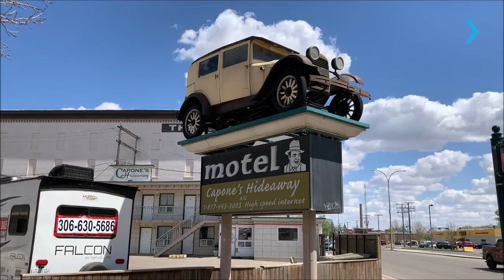CONHEÇA A PROVÍNCIA DE SASKATCHEWAN NO CANADÁ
Saskatchewan é uma das províncias mais encantadoras do Canadá, situada no coração das pradarias do país. Com uma beleza natural deslumbrante e uma rica herança cultural, Saskatchewan oferece uma experiência única para quem a visita.

Além disso, Saskatchewan é um importante centro econômico e educacional. Com uma forte indústria agrícola e uma crescente economia de recursos naturais, a província oferece oportunidades de emprego e crescimento para seus residentes. Saskatchewan também é lar de várias instituições de ensino de renome, que oferecem uma ampla gama de programas acadêmicos em diversas áreas de estudo.

Com uma qualidade de vida excepcional e uma comunidade acolhedora, Saskatchewan é um lugar ideal para viver, trabalhar e estudar. A beleza natural da província, combinada com suas oportunidades econômicas, educacionais e um menor custo de vida quando comparada a outros grandes centros canadenses, a torna um destino atraente para estudantes internacionais em busca de uma experiência de vida enriquecedora e gratificante.

Quer saber mais? Acesse e converse com o representante oficial do Saskatchewan Polytechnic no Brasil. Vamos ajudá-lo a dar o próximo passo em direção ao seu sonho de estudar em Saskatchewan, no Canadá!